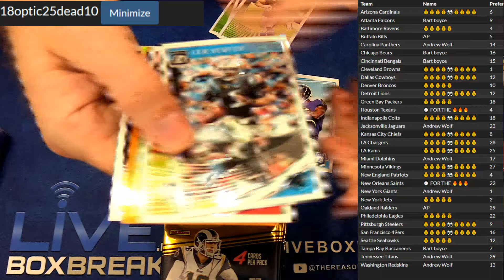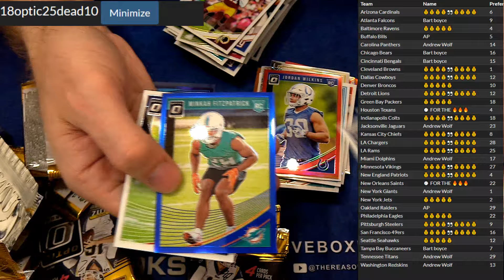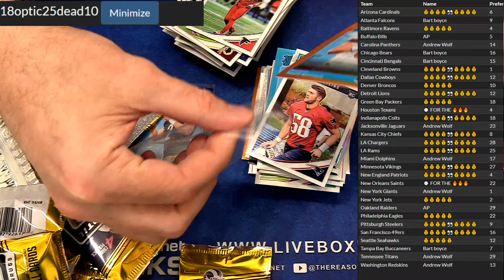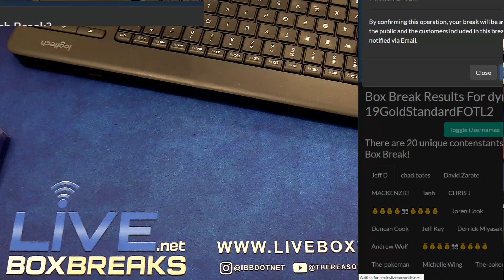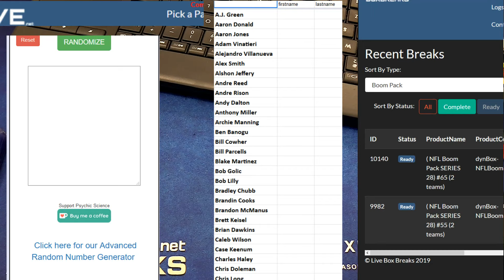2018 Optic Dead #10 LBB